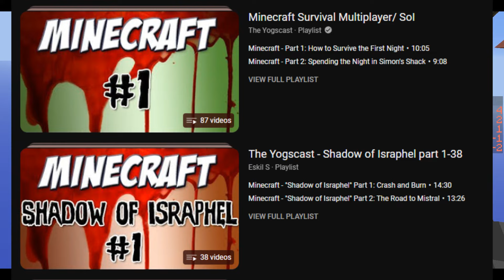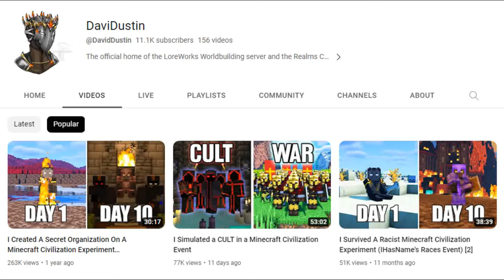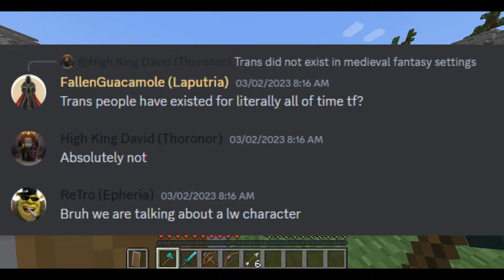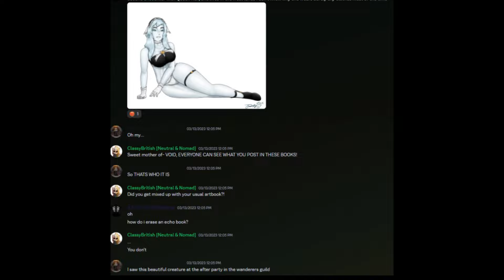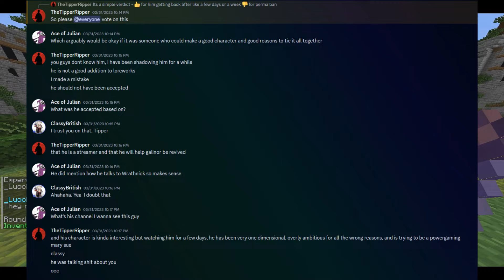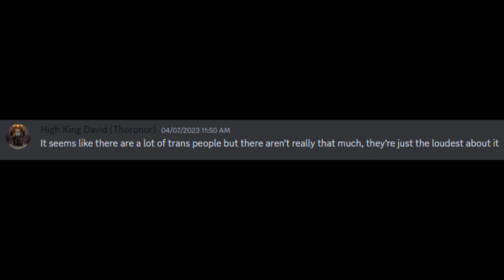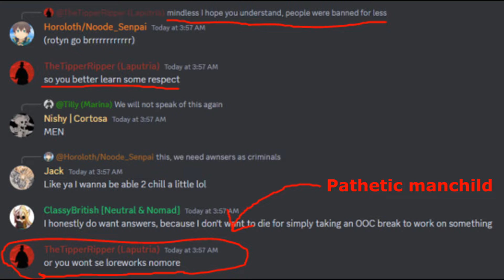One of the Worst Minecraft Creators (Clownworks)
This video is dedicated to anyone asking about Loreworks and what the story is there.
Also because drama is my life essence.